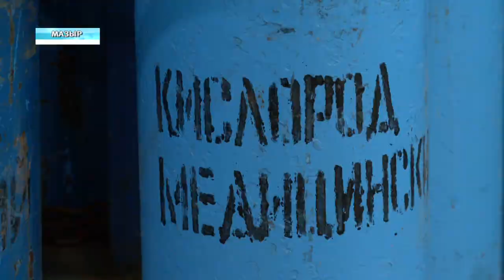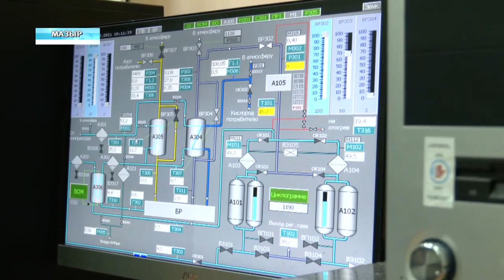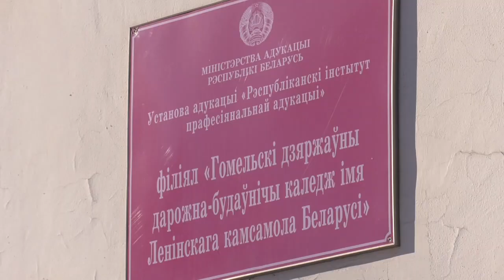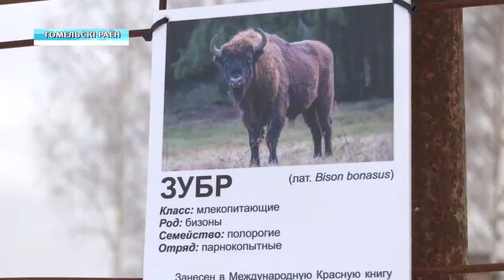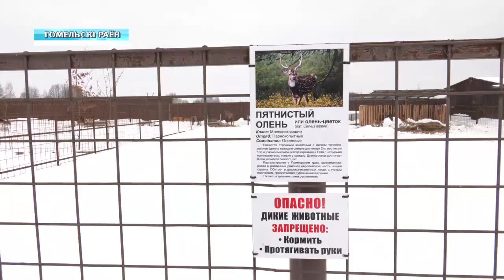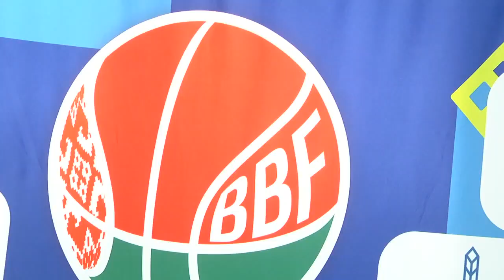18.02.2021 НОВОСТИ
00:45 Перспективы развития медицины.
04:30 Мозырский НПЗ в семь раз увеличил производство медицинского кислорода.
06:21 Как тратят семейный капитал. Многодетная семья рассказала, на что ушла самая большая выплата государства.
08:55 В Гомеле стартовал областной форум студенческой молодежи «Зимняя радуга». Его программа началась со спортивной эстафеты в Центре олимпийского резерва по легкой атлетике.
10:16  Белорусский фонд мира провёл встречу со студентами Гомельского дорожно-строительного колледжа.
11:16 Центр инклюзивной культуры в Гомеле представит премьеру камерного спектакля «Femina maxime».
12:40 В Центре экологического туризма Гомельского района, где живут около 50 животных,  новые постояльцы.
16:55 Выпуск "Де-факто".
20:31 Новости спорта.